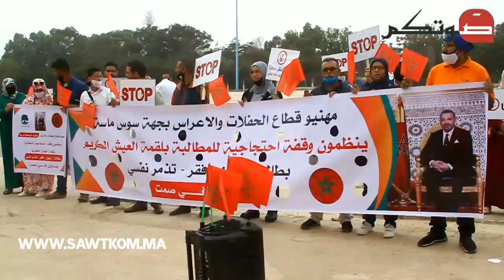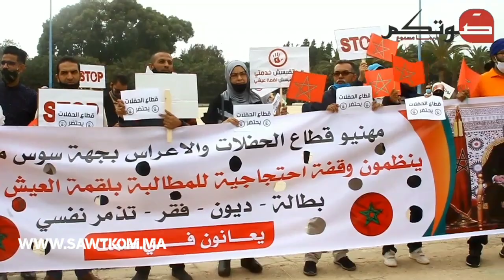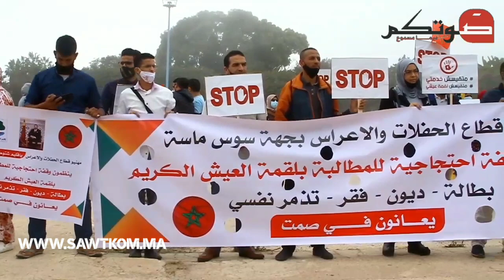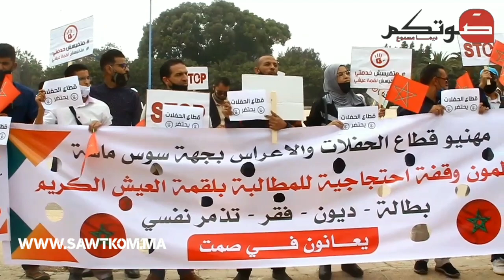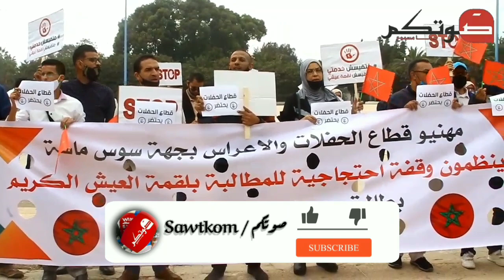غضب مهنيو قطاع الحفلات و الأعراس بأݣادير و خروجهم للإحتجاج و المطالبة بلقمة العيش ...